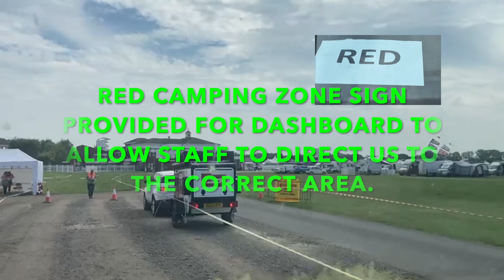The Campervan and Overland Adventure Show 2022.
Our first outing in our VW Crafter.